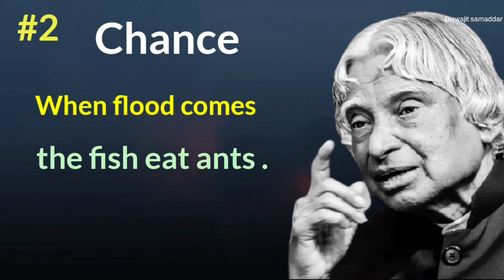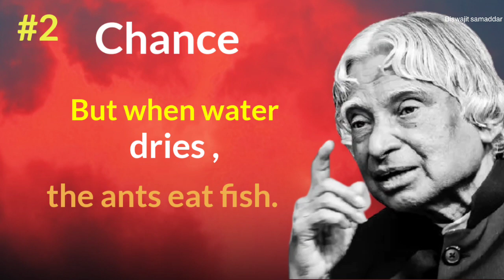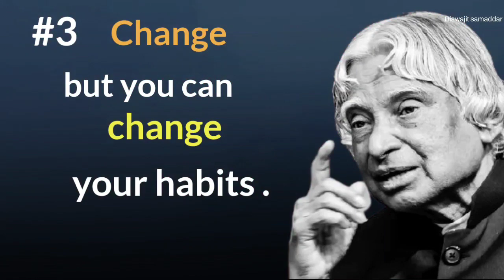Use This 3C Method To Change Your Life | Dr. APJ Abdul Kalam Sir Motivational Quotes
press the 🔔 icon for all updates